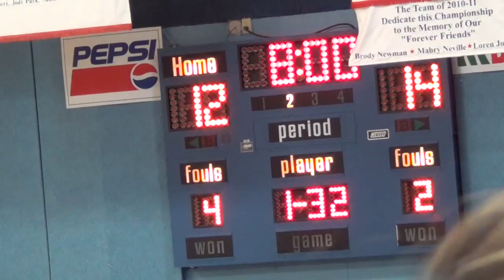Lady Pirates vs West Jeff 11 18 16